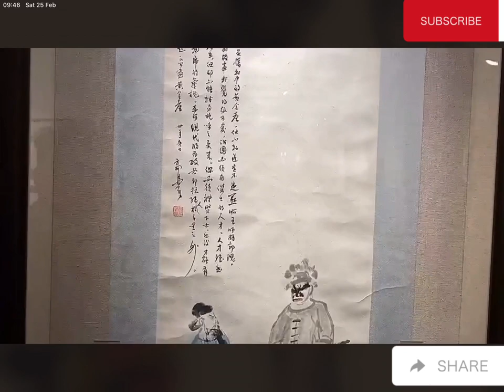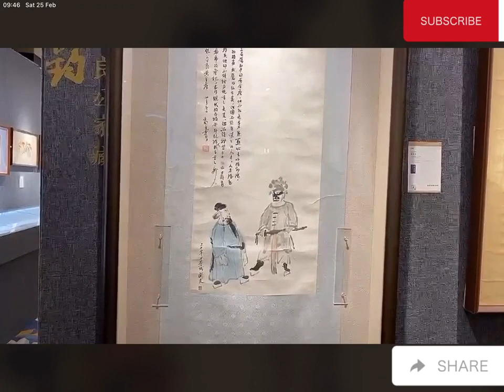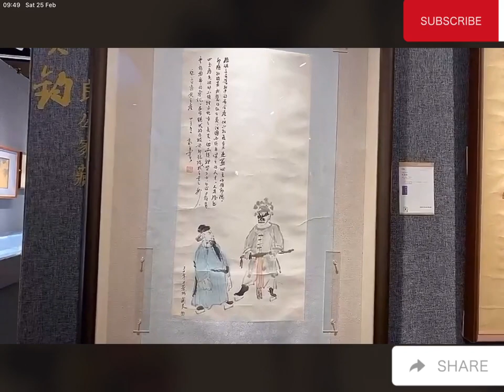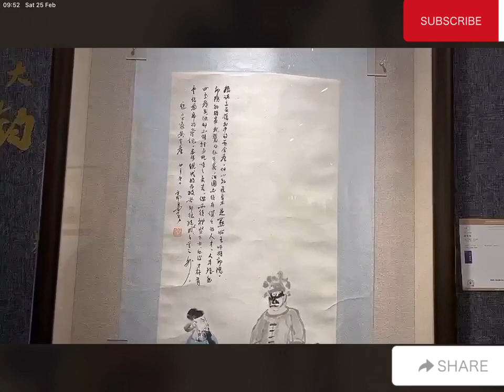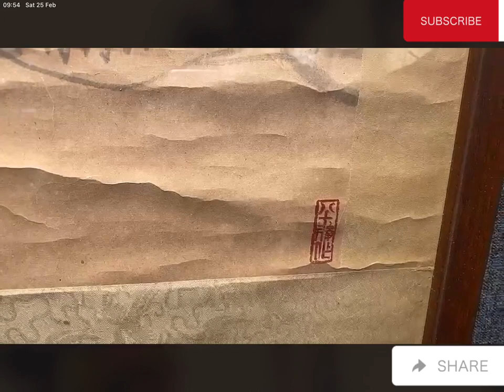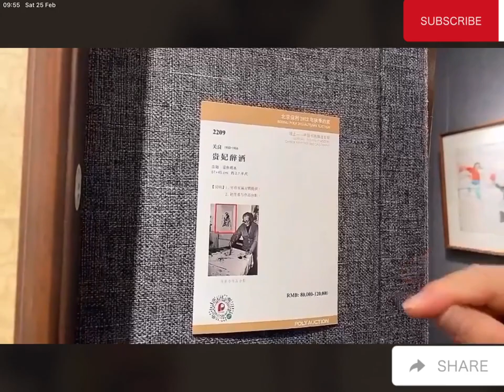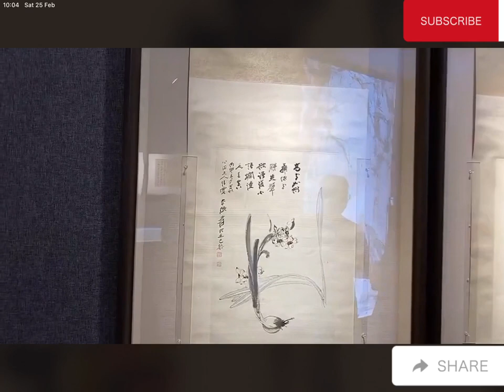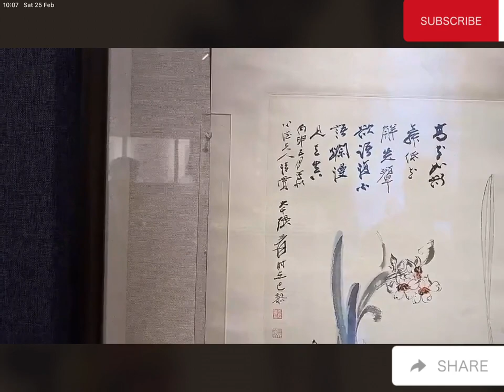#00038 Auction Calligraphy and Painting Expert Guide (1)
Beijing Poly Auction Calligraphy and Painting Expert Guide (1), Guan Liang, Zhang Daqian, Qi Baishi, Wu Changshuo, February 2023